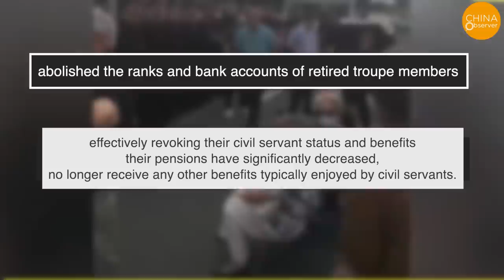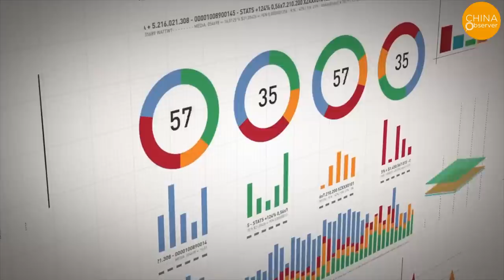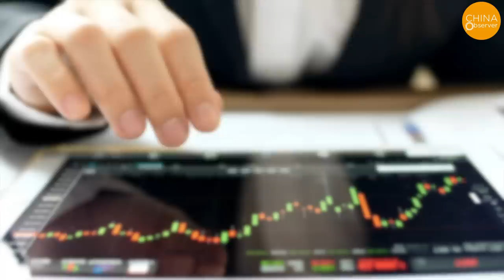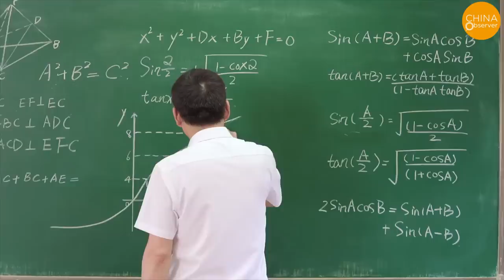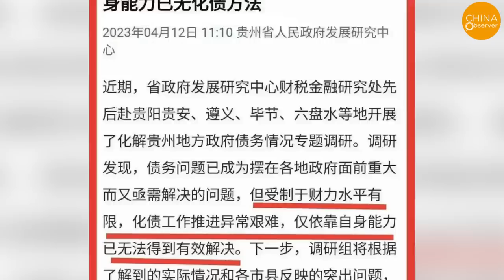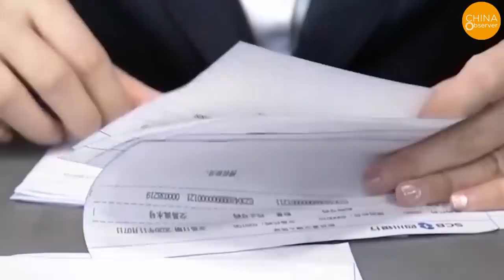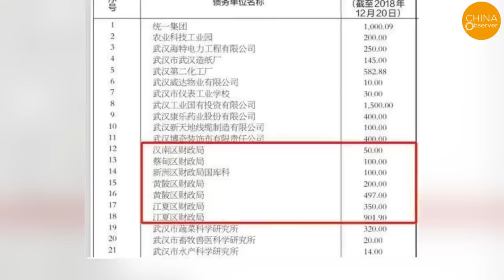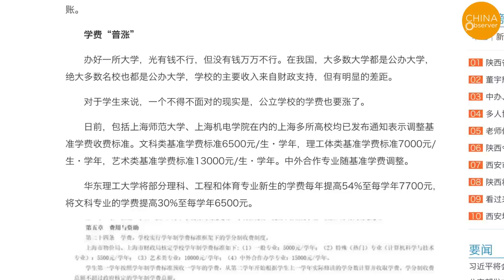China’s Local Debt Crisis, 8.18 Trillion USD Debt Balance, 70% Local Governments May Bankrupt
Currently, most provinces in China are mired in debt, with fiscal revenues experiencing negative growth. Official Chinese data shows that as of November 2022, the balance of local government debt was 35 trillion RMB (approximately 4.91 trillion USD). The balance of the central government's domestic and foreign debt accumulated to 23.3 trillion RMB (about 3.27 trillion USD) by the end of 2021, hence the national outstanding debt balance amounted to 58.3 trillion RMB (about 8.18 trillion USD).
To clarify, the balance of debt is the total liability minus the repaid portion. Chinese local governments often engage in a financial game of borrowing new debt to pay off old debts. Furthermore, these figures only account for explicit debts and do not include implicit debts borrowed by local government financing platforms, which would significantly increase the debt total.